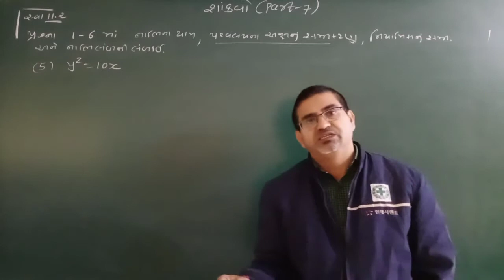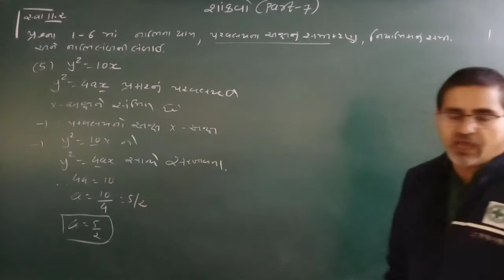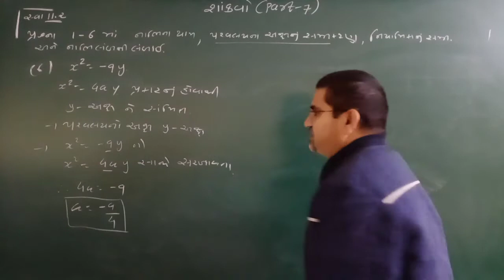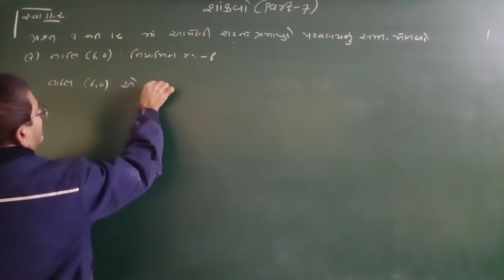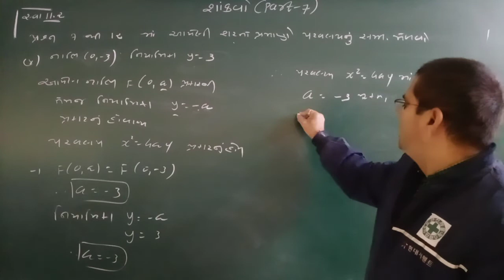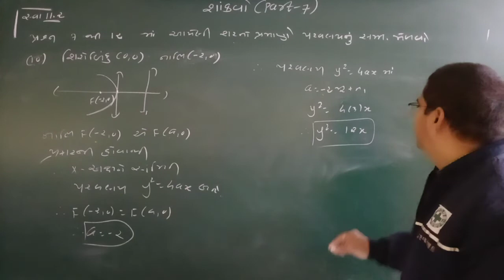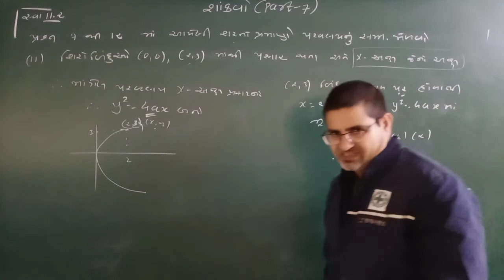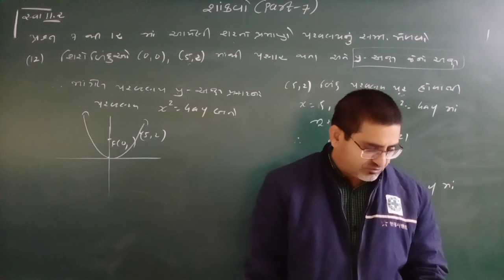CONICS PART 7 (11.2)